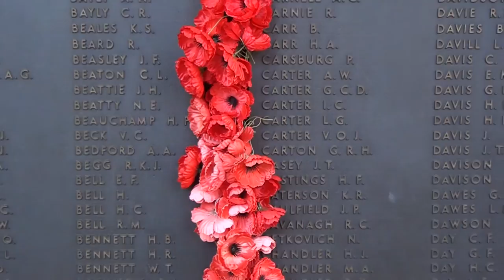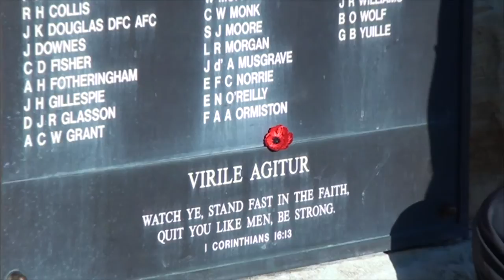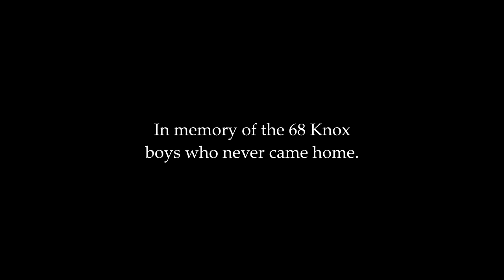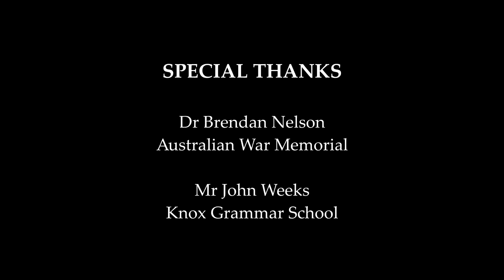For School & Country: Theatrical Trailer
'For School and Country' is a five-episode World War II documentary miniseries that chronicles the service of twelve student soldiers who, when war broke out, put down their school books and answered the call to arms.

Produced in association with Knox Grammar School and the Australian War Memorial. To be launched at the school 5 May 2015.

THISTLE PRODUCTIONS
Angus Hordern OKG 1980
Alex Lloyd OKG 2009
Thomas Kaye OKG 2010
Rohan Viswalingam OKG 2011

MUSIC
'Drieëntwintig' - Thomas Smeding
'Dynasty Nine (Reprise)' - Dan Van Werkhoven
'Faded Memory' - Dave Matthews OKG 2009

LOGO DESIGN
Nicholas Hairs OKG 2009

WORLD WAR II FOOTAGE
Courtesy of John Reid OKG 1939

SPECIAL THANKS
Hon Dr Brendan Nelson
Director, Australian War Memorial
Mr John Weeks
Headmaster, Knox Grammar School

FEATURED (speaking only - in order of appearance):
Dr Brendan Nelson
Len Traynor
Tony Osman OKG 1957
Dr Karl James
John Weeks
Ted Carter OKG 1938
Arthur Pardey OKG 1941
John Reid OKG 1939
Phil Stevenson OKG 1939
Barney Greatrex OKG 1939
John Hordern OKG 1941

Theatrical Trailer